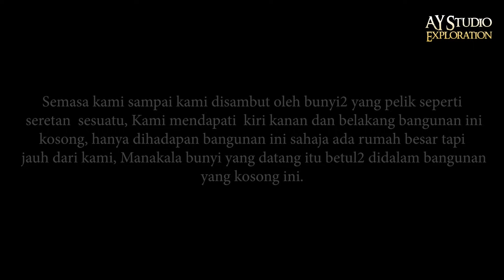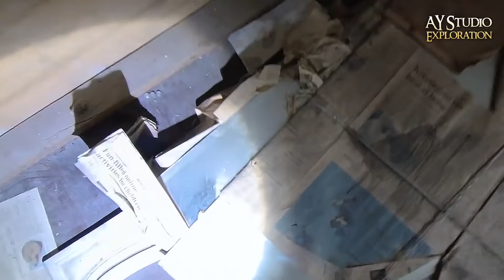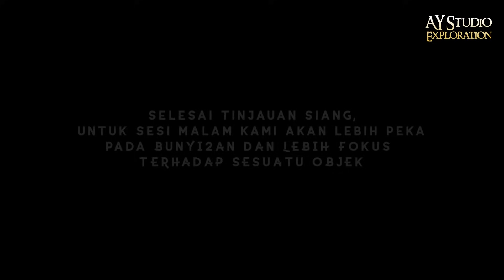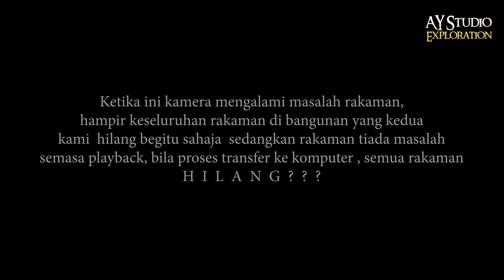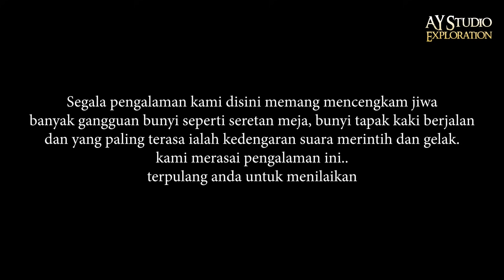GANGGUAN MISTERI VILLA YANG TERBENGKALAI | Dia menunjukkan Isyarat keberadaannya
Tinjauan kami kesebuah Villa yang terbengkalai hampir sekian lama, Namun kehadiran kami seperti disambut dengan pelbagai bunyi2 yang aneh dan  gangguan kamera yang berlaku.
dan Follower iaitu Abang Mat.
Apa misteri disebalik Villa ini??